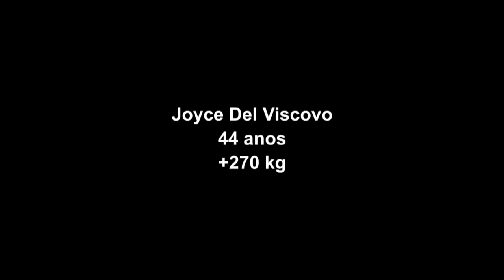Joyce diz que ela só fica feliz com comida | Quilos Mortais | Discovery Brasil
Joyce conta a sua história de vida, revela que a saúde nunca foi uma prioridade para ela e que só comer a deixa com vontade de viver.